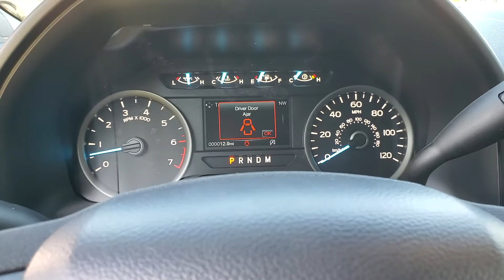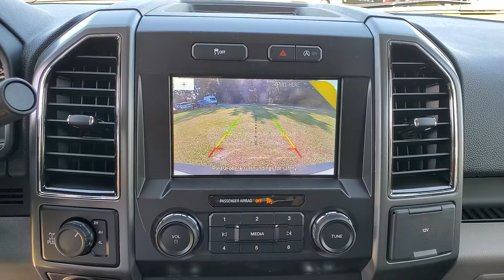2020 Ford F-150 Jacksonville, Orange Park, Gainesville, Ocala, Lake City, FL LKF33672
Oxford White New 2020 Ford F-150 available in Starke, Florida at Murray Ford Superstore. Servicing the Jacksonville, Orange Park, Gainesville, Ocala, Lake City, FL area.

13447 US Hwy 301 S

15 Year 150,000 mile warranty at no cost applies to all vehicles excluding Transit Vans, DRW Trucks, any SVT Models, or lifted/modified Trucks.brbrOxford White 2020 Ford F-150 XLT 300A 5.0L V8 4WD Equipment Group 300A Base, GVWR: 7,050 lbs Payload Package, Trailer Tow Package (Class IV Trailer Hitch Receiver and Pro Trailer Backup Assist), F-150 XLT 300A, 4D SuperCrew, 5.0L V8, 10-Speed Automatic, 4WD, Oxford White, Medium Earth Gray w/Cloth 40/20/40 Front Seat or Cloth 40/20/40 Front Seat, 4.2 Productivity Screen in Instrument Cluster, 4-Wheel Disc Brakes, 6 Speakers, ABS brakes, Air Conditioning, AM/FM radio, AppLink/Apple CarPlay and Android Auto, Auto High-beam Headlights, Black Platform Running Boards, Black Vinyl Flooring, Brake assist, Bumpers: chrome, Cloth 40/20/40 Front Seat, Compass, Delay-off headlights, Driver door bin, Driver vanity mirror, Dual front impact airbags, Dual front side impact airbags, Electronic Locking w/3.55 Axle Ratio, Electronic Stability Control, Emergency communication system: SYNC 3 911 Assist, Exterior parking camera rear: With Dynamic Hitch Assist, Front anti-roll bar, Front Center Armrest w/Storage, Front fog lights, Front License Plate Bracket, Front wheel independent suspension, Fully automatic headlights, Illuminated entry, Low tire pressure warning, Occupant sensing airbag, Outside temperature display, Overhead airbag, Panic alarm, Passenger door bin, Passenger vanity mirror, Power door mirrors, Power steering, Power windows, Radio data system, Radio: AM/FM Stereo w/6 Speakers, Rear step bumper, Remote keyless entry, Security system, Speed control, Speed-sensing steering, Split folding rear seat, Steering wheel mounted audio controls, SYNC 3, Tachometer, Telescoping steering wheel, Tilt steering wheel, Tough Bed Spray-In Bedliner, Traction control, Variably intermittent wipers, Voltmeter, and Wheels: 17 Silver Painted Aluminum.brPriced below KBB Fair Purchase Price! Price includes: $1500 - Bonus Customer Cash. Exp. 11/03/2020 $3250 - F-Series Retail Customer Cash. Exp. 11/03/2020 $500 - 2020 College Student Purchase Program. Exp. 11/03/2020